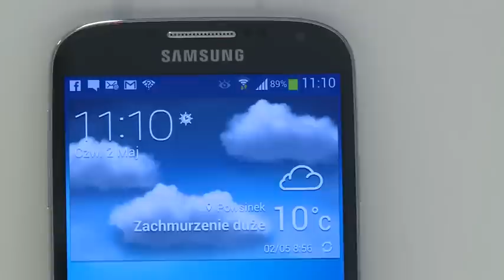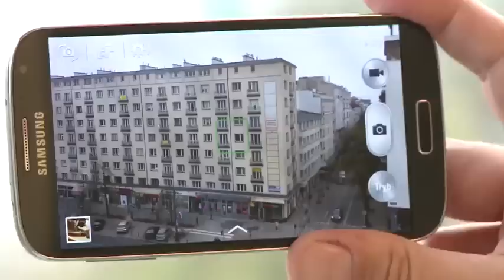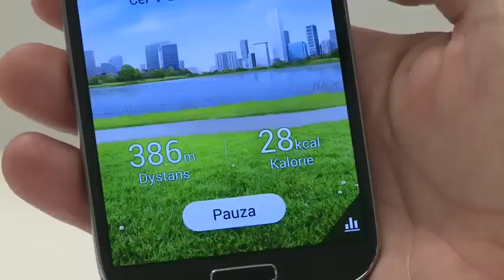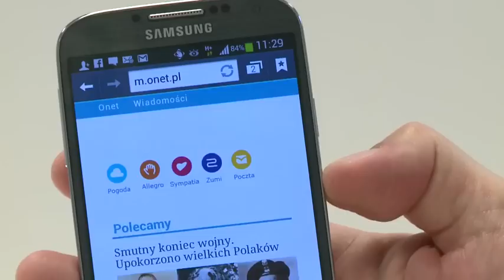Samsung Galaxy S4 - Recenzja - Twardy Reset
Samsung Galaxy S 4 to jeden z hitów 2013 roku. Urządzenie jest już na sklepowych półkach i w ofertach polskich operatorów. Czy warto zainteresować się nowym dzieckiem koreańskiej firmy?